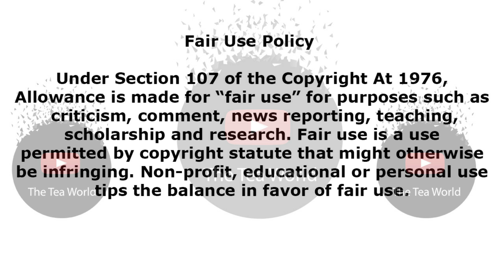WOW Congratulations To Nomzamo Mbatha Again